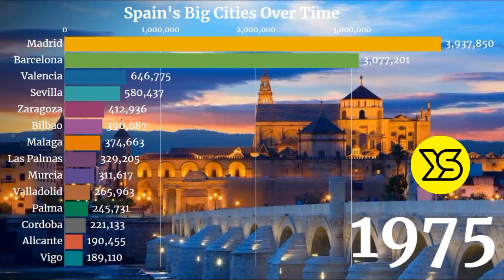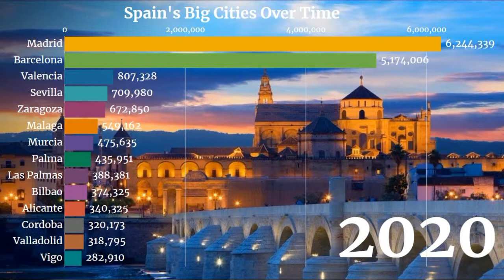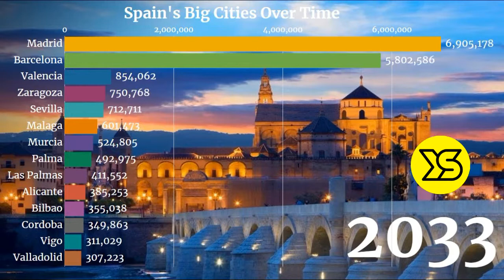🇪🇸 Largest Cities in Spain by Population (1950 - 2035) | Spanish Cities | YellowStats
This video show animated stats of population of largest cities of Spain. Spain, a country on Europe’s Iberian Peninsula, includes 17 autonomous regions with diverse geography and cultures. Capital city Madrid is home to the Royal Palace and Prado museum, housing works by European masters. Segovia has a medieval castle (the Alcázar) and an intact Roman aqueduct. Catalonia’s capital, Barcelona, is defined by Antoni Gaudí’s whimsical modernist landmarks like the Sagrada Família church.
Population: 46.94 million (2019) Eurostat, Trending
Capital: Madrid
Dialing code: +34
Currency: Euro
Points of interest: La Sagrada Familia, Park Güell, Alhambra, MORE